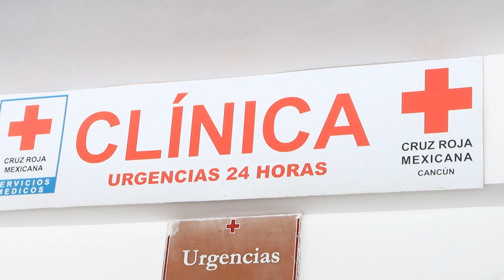Cruz Roja lanza paquete de estudios médicos para choferes de apps